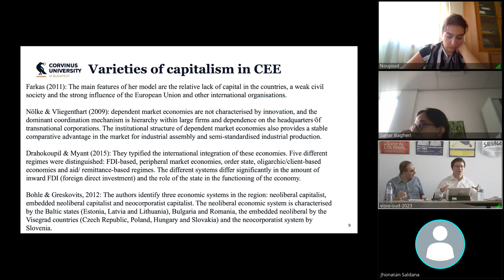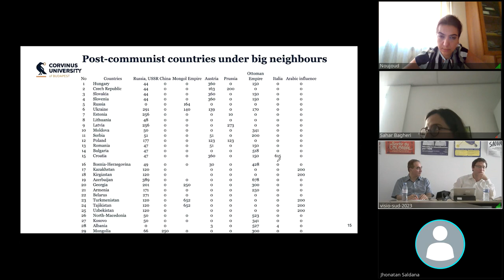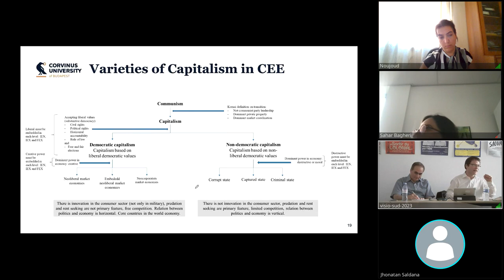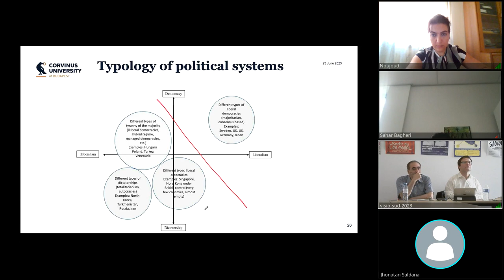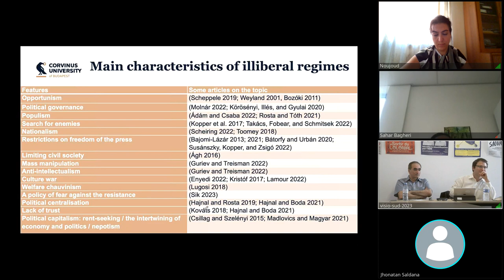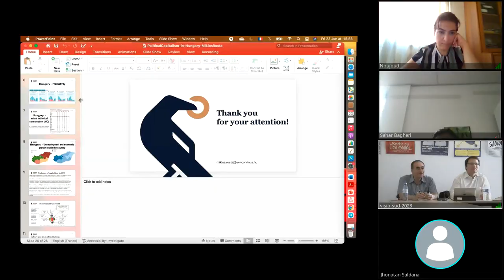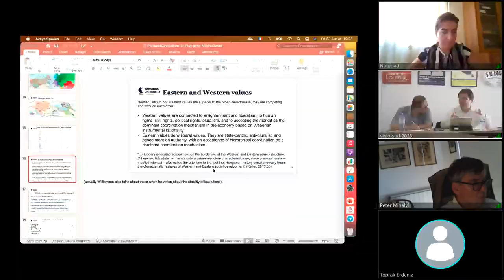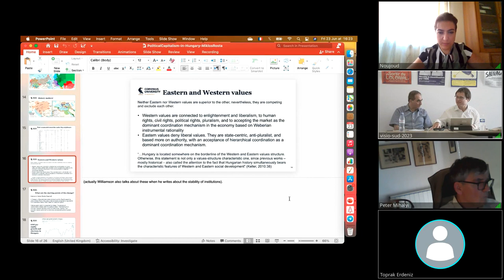Predatory State Seminar (23/06/23) M. Rosta: Political Capitalism in Hungary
Miklós Rosta (University of Corvinus) : Political Capitalism in Hungary"
Discussant: Péter Mihályi (editor in chief of Acta Oeconomica, University of Corvinus)

In the frame of the seminar Predatory State, conflicts and resistance
Online, on Friday June 23rd, 2023, 2:30 – 4:30 pm.

Abstract :
As an institutional economist, my starting point is that a more in-depth analysis of the economic system is not possible without an in-depth analysis of the social system and its institutions, since economic processes are embedded in the institutional framework of society. One of the
dominant institutions of modern societies is the state, which plays a prominent role and has a major impact on economic processes. Consequently, the analysis of the political system must
precede the analysis of the economic system, and it is only after an understanding of the political system that meaningful conclusions can be drawn about the functioning of the economic institution.
My lecture consists of two parts. Firstly, I will answer the question why the post-2010 Orbán governments were able to transform liberal democracy into illiberal democracy. Secondly, I would like to describe the political and economic system that has emerged.